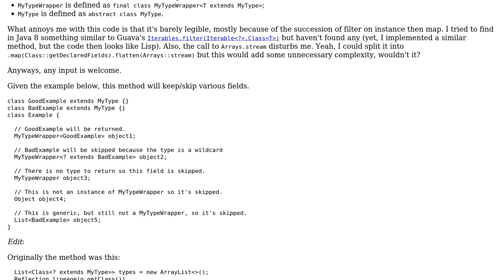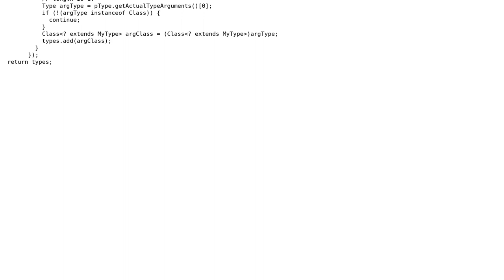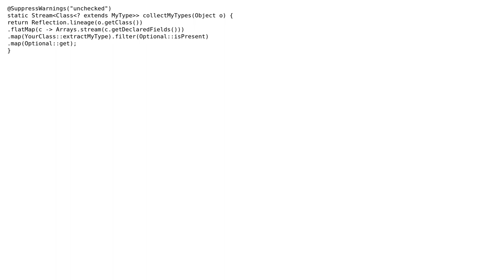Code Review: Filter then map instances from a stream and other Java 8 hiccups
With thanks & praise to God, and with thanks to the many people who have made this project possible! | Content (except music & images) licensed under CC BY-SA | Music | Images & others | With thanks to user Olivier Gregoire user h.j.k. and the Stack Exchange Network Trademarks are property of their respective owners. You are responsible for your own actions.